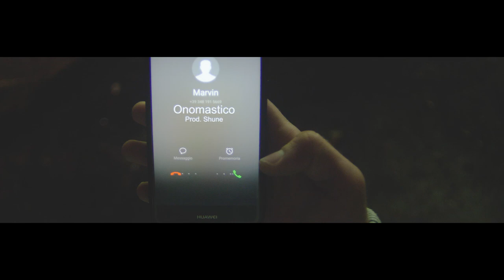MARVIN - ONOMASTICO (PROD. SHUNE)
Marvin - Onomastico
Prod. Shune
Diretto da: Never Milesi
Rec, mix e master di Saro presso Relab Studio

Cultura Blesh.